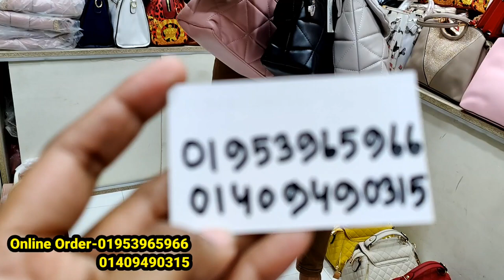branded party bag office bag and college bag at discount price in bd designer bag | HELP TALK